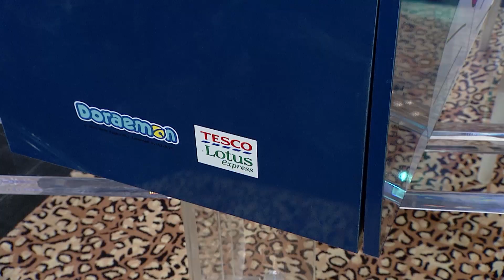ตีสิบเดย์ (AT TEN DAY) 16 กรกฎาคม 2559 [official] แพทซ่ากับเน็ตไอดอลอีสาน